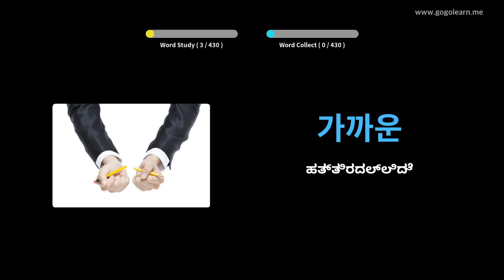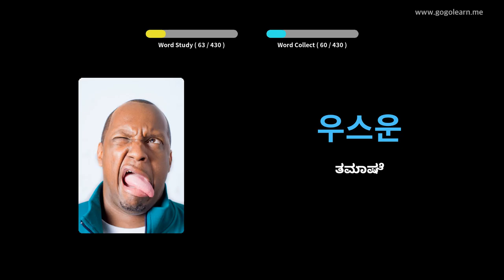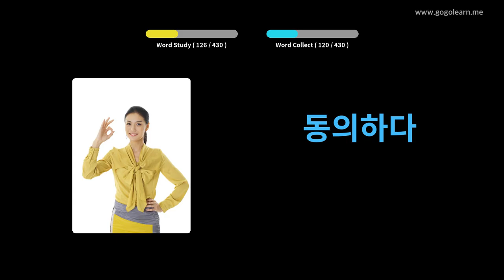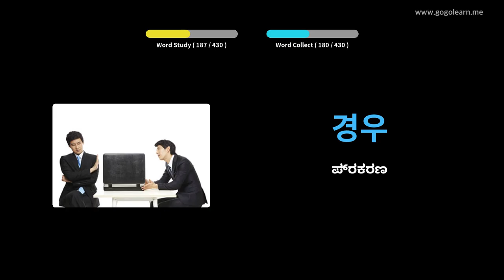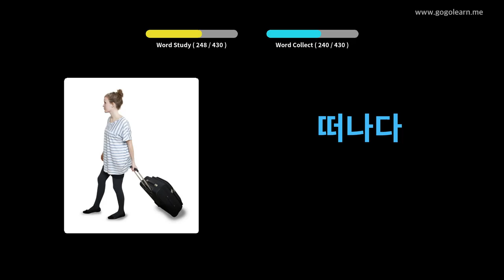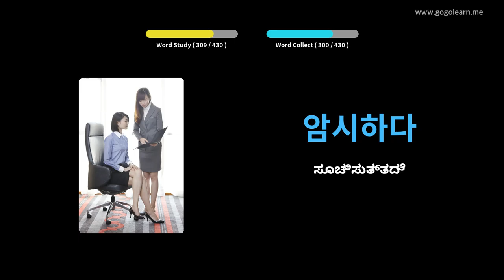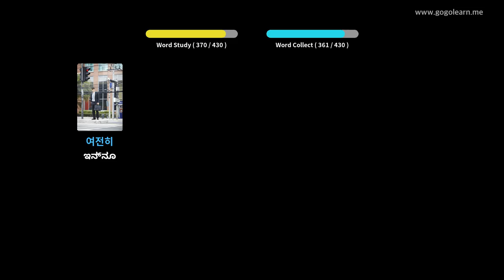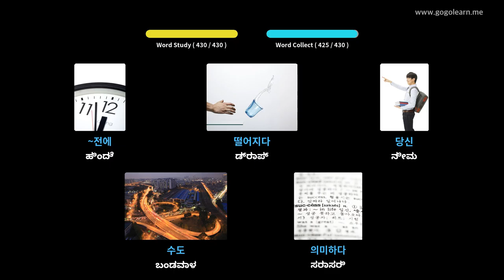ಕೊರಿಯನ್ ಶಬ್ದಕೋಶ ಮಾಧ್ಯಮಿಕ ಶಾಲೆ 1 | Golearn